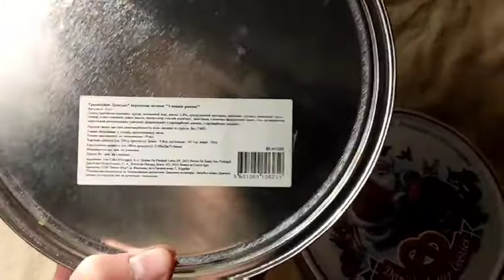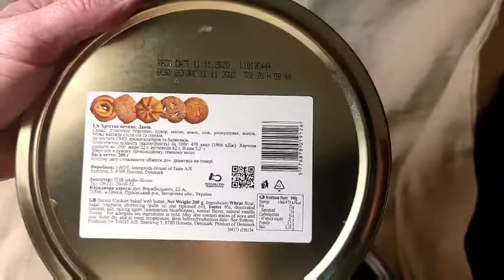Жестяные коробки Красные